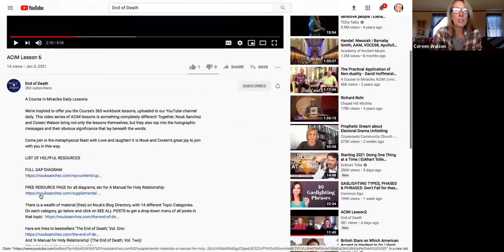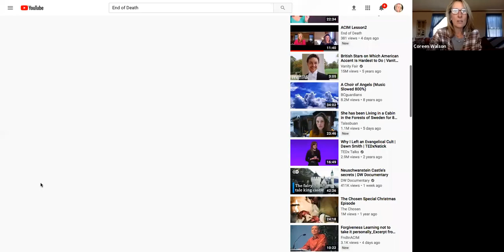ACIM Workbook Lesson 56 ~ Intuitively unpacked and explained holographically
ACIM (2024) Daily Lesson 56 ~ (26) My attack thoughts are attacking my invulnerability. (27) Above all else I want to see. (28) Above all else I want to see things differently. (29) God is in everything I see. (30) God is in everything I see because God is in my mind.

🌟 A Course In Miracles - Daily lessons unpacked 🌟

Thank you for tuning in to our channel and to Spirit! We're absolutely thrilled to have you here!

Join us, Nouk Sanchez and Coreen Walson, as we tap into the holographic messages beneath the words of "A Course In Miracles". It is our great joy to join in this metaphysical feast of Love and laughter!

📚 Books 📚
All of the content here is based upon the teachings found in "The End of Death" trilogy by author Nouk Sanchez. To access these books and teachings, please

Would you help us in extending these healing teachings to the world?

This will in turn help our content resonate with the YouTube algorithm.

We welcome your comments! Whether you have a miracle to share, questions, or you just want to share a simple "thank you" with us, we love hearing from you.

We can never underestimate the power of Holy Spirit to use these teachings to help a brother in need. Would you consider sharing this video?

As a reminder, all of our content is, and always will be, completely free. Many of our community members feel the desire to contribute to our cause financially, which is more than greatly appreciated. If you are willing and able to support us, your contributions are tax-deductible as we are a 501(c)3. Contributing a small monthly or even one-time donation goes further than you could imagine.

- (Live): A Course In Miracles (ACIM) Deep Dive Into the Text